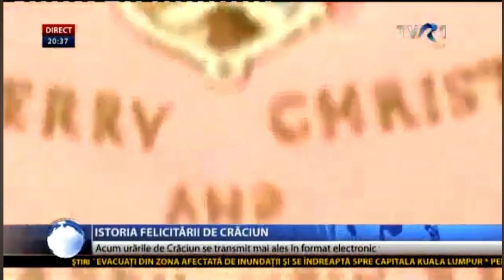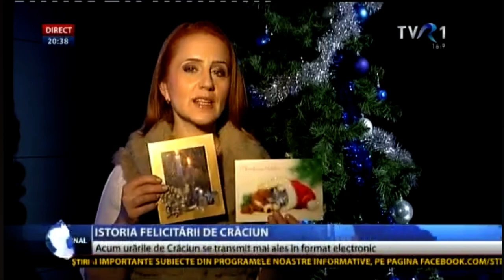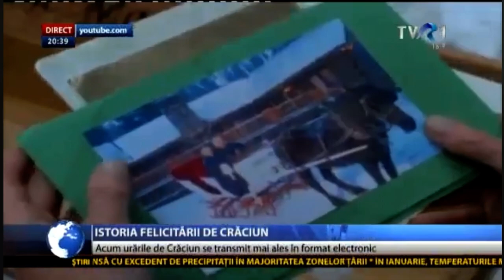Istoria felicitării de Crăciun